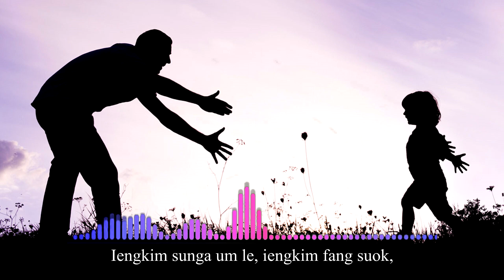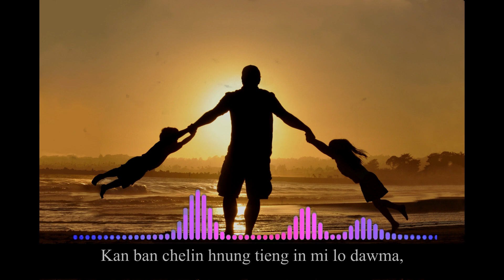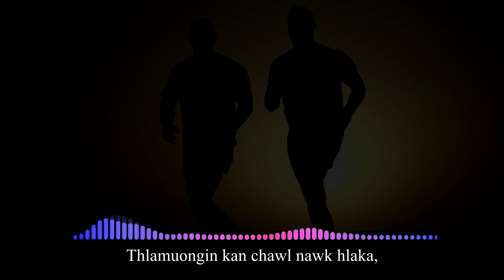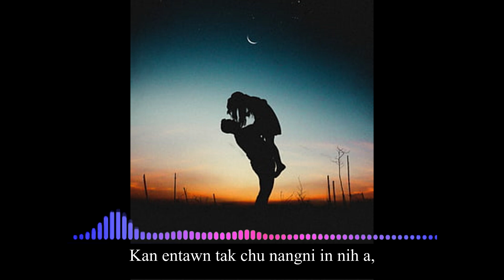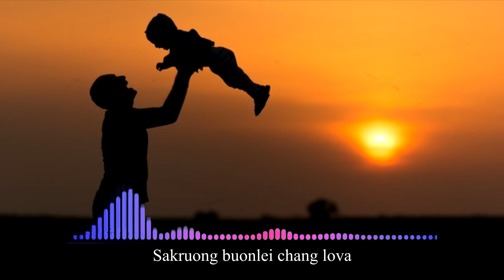Happy Father's Day - Monica Lalsiemmawi